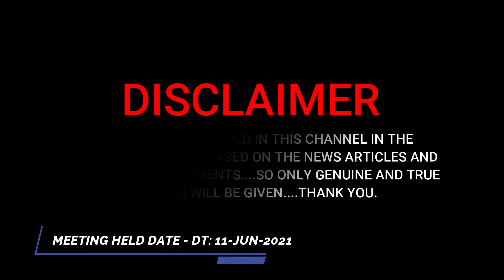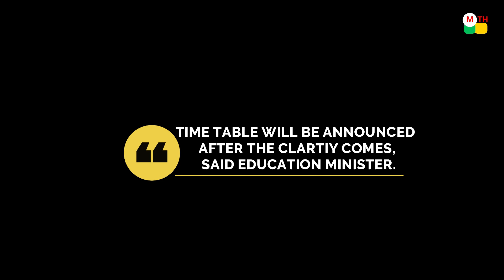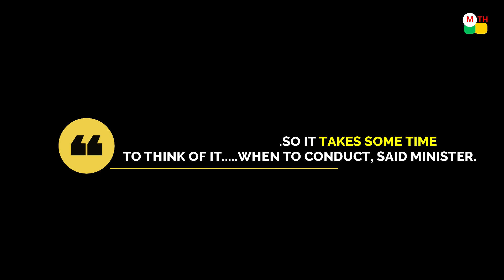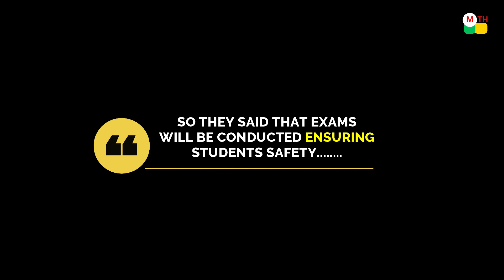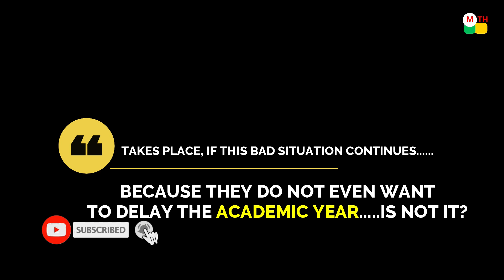makethingshappen INTERMEDIATE LATEST UPDATES || EXAMS WILL BE CONDUCTED OR NOT?